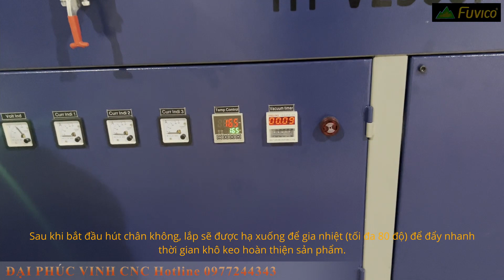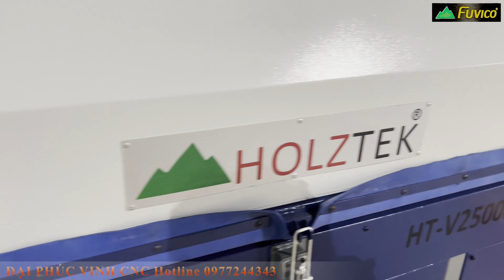Quy trình dán veneer lên phôi mdf bằng máy hút chân không 3D Holztek HT-V2500P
MÁY CHẾ BIẾN GỖ ĐẠI PHÚC VINH CNC - 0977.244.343 Mr. CƯỜNG dc dchanoi davidcuonghanoi MÁY DÁN VENEER 3D HÚT CHÂN KHÔNG 2500MM HT-V2500P, với mức đầu tư vừa phải nhưng lại mang lại chất lượng rất tốt, đây là một máy rất đáng cân nhắc.

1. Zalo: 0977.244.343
2. Facebook: Đại Phúc Vinh CNC Hà Nội | Facebook